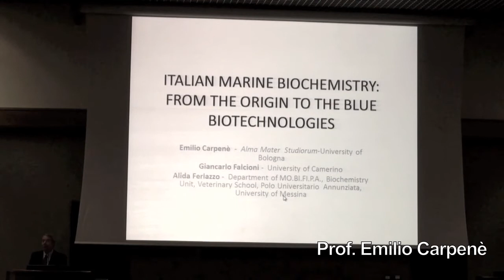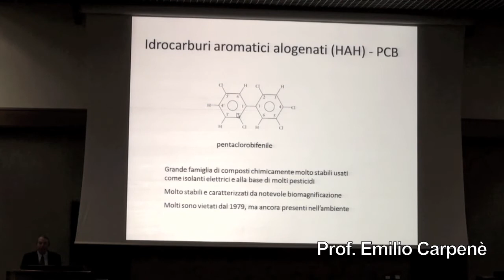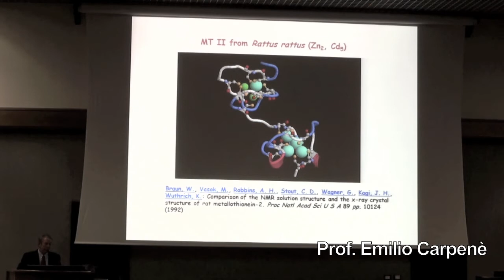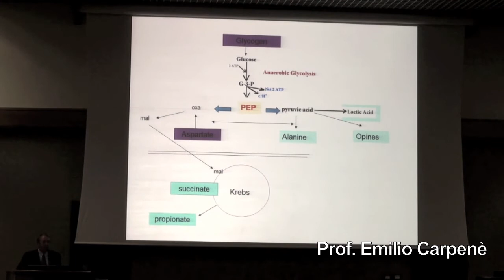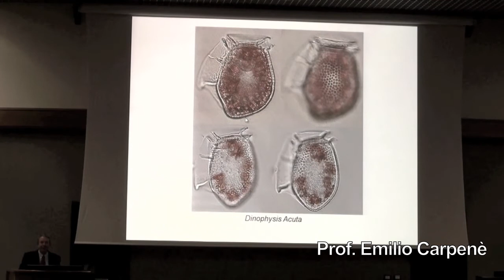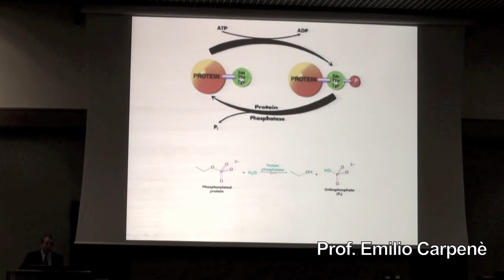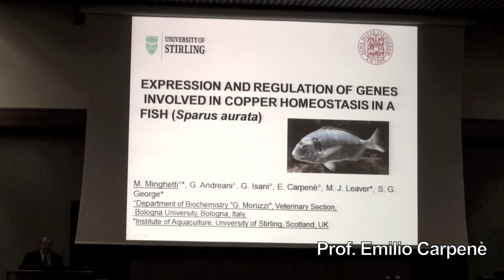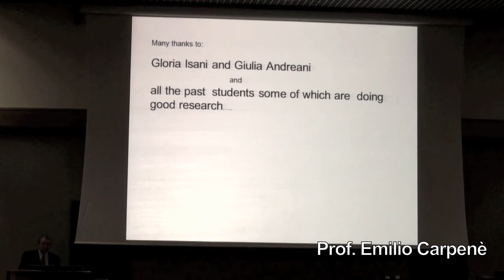SPECIAL Open day - Keynote - Prof. Carpenè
Targeting graduates and undergraduates, the first SPECIAL Open day was held in Genoa on October 28, 2011. This keynote is by Prof. Carpenè, University of Bologna and a representative from the Italian Society of Biochemistry and Molecular Biology - Marine and Environmental Biochemistry Unit.